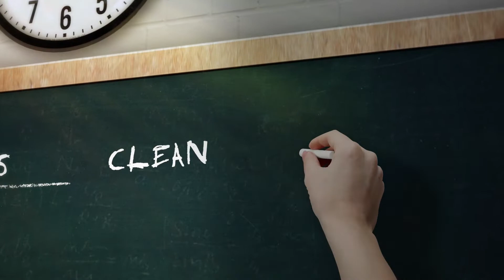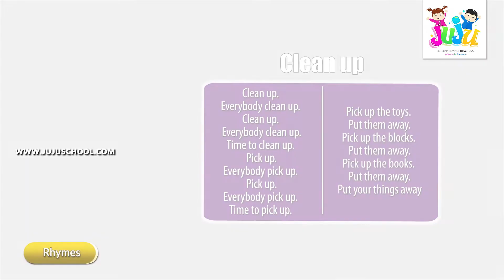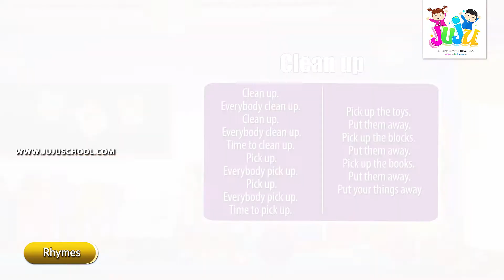CLEAN UP - RHYMES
JUJU INTERNATIONAL PRESCHOOL - RHYMES

JUJU INTERNATIONAL PRESCHOOL
NO.18/A/1, ALAGAR NAGAR, 4TH STREET, K.PUDUR, MADURAI -625007